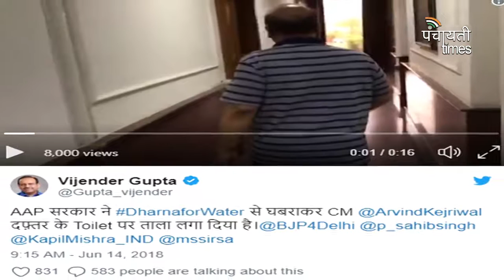AAP के धरने के जवाब में BJP का धरना